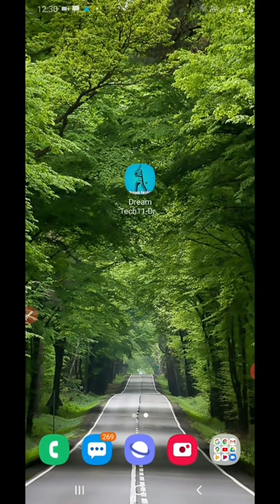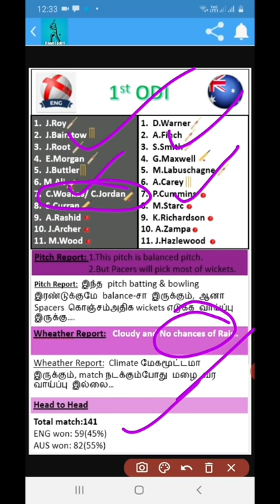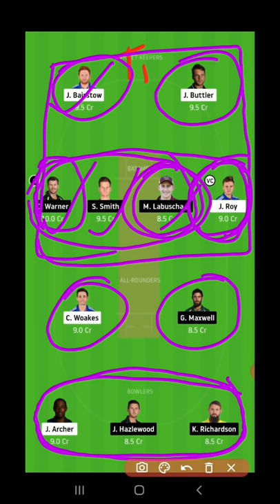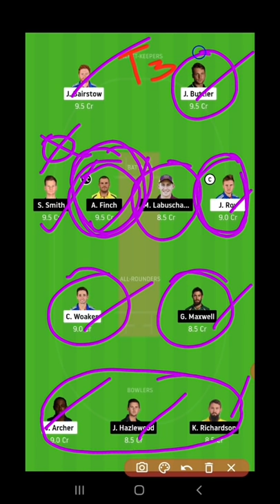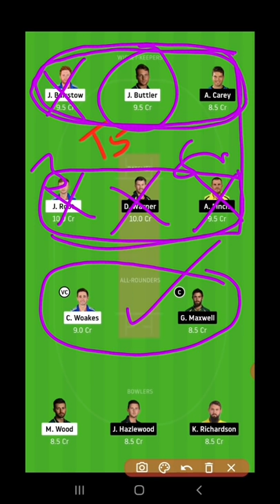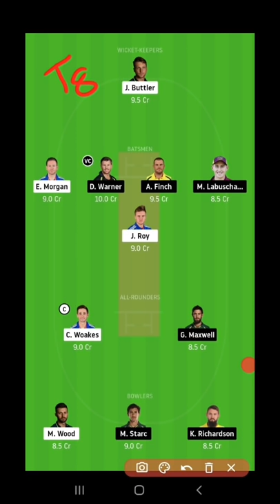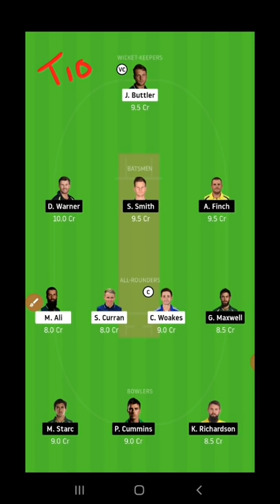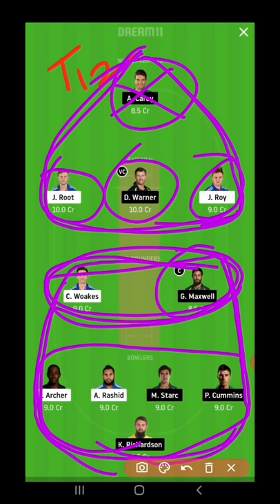How to win Grand league in Dream11 | ENG vs AUS | 1st ODI | Tamil | Toss Pottachu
This video helps to how to win grand league in dream11